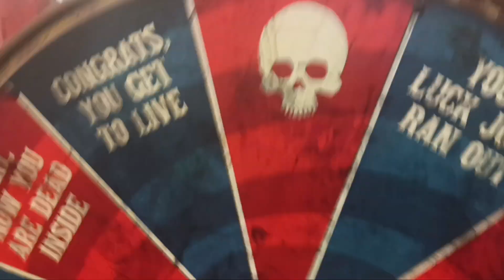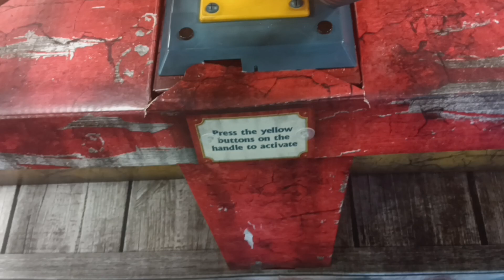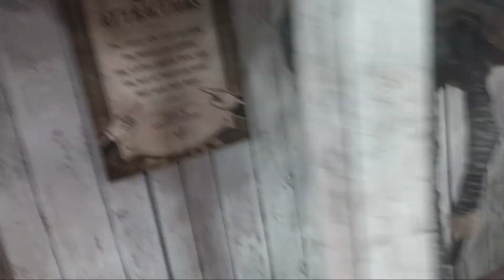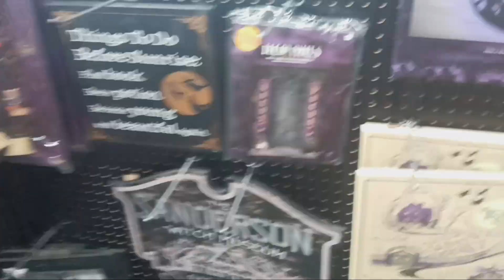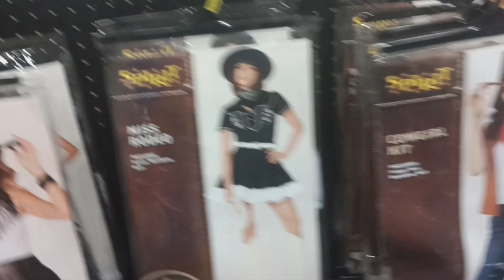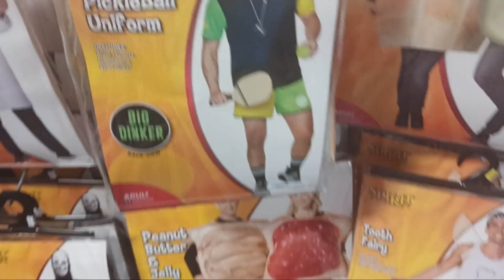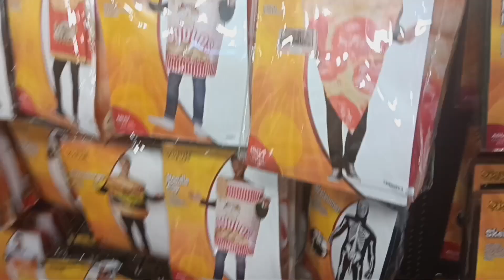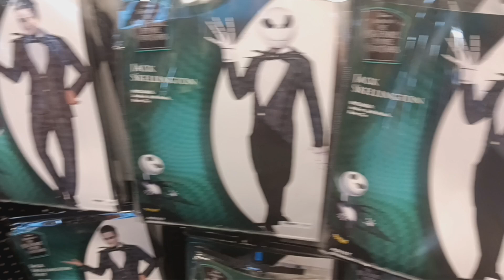Spirit Halloween Store 2024 in Perrysburg, Ohio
This is Spirit Halloween's Line-up for This Year.